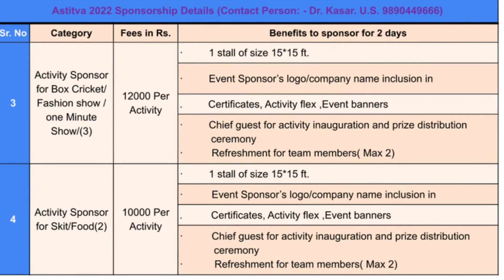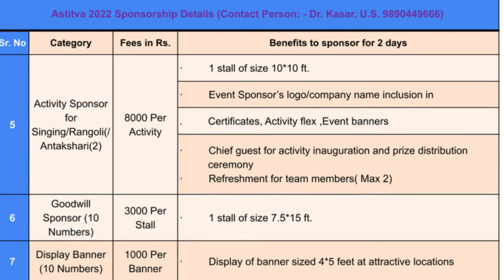Sponsorship for Astitva 2022 new